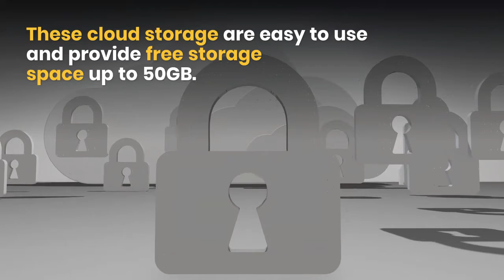10 Best FREE Cloud Storage Platform with up to 50 GB FREE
Discover in this video 10 Best FREE Cloud Storage Platform with up to 50 GB FREE